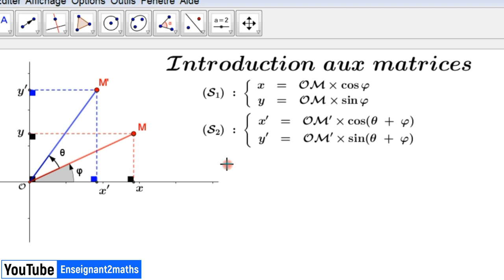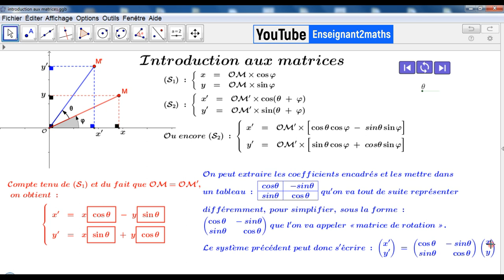Introduction aux matrices : La matrice de rotation.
Applet GeoGebra permettant d'introduire les matrices aux lycée.